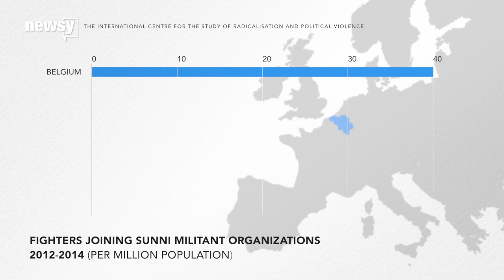Why Belgium Has A Homegrown Terrorist Problem - Newsy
Long before Tuesday's attacks in Brussels, an alarming number of Belgian nationals were traveling to Syria and Iraq to fight.
The tiny country has produced more foreign fighters relative to its population than anywhere else in Europe.
Belgian jihadi expert Pieter van Ostaeyen estimates as many as 562 Belgian fighters have gone to Syria and Iraq — most joining ISIS, others joining the Al-Qaeda-linked Jabhat Al-Nusra.
In December, the Soufan Group estimated 118 of those fighters came back to Belgium.
The suicide bombers in Tuesday's attacks were Belgian nationals, as were some of the Paris attackers. So, what's the connection then between Belgium and terrorism?
The answer is, of course, complicated. But most analysts will tell you the country has done a poor job of integrating its immigrant and Muslim communities.
Particularly in Molenbeek, the Brussels suburb that was home to some of the Paris attackers. It stands out for its high youth unemployment, underfunded schools and a lack of basic government resources.
That said, Molenbeek's deep divisions aren't terribly surprising when you consider how divided the country is.
The country is made up of separate governments — Dutch-speaking Flanders, French-speaking Wallonia and the Brussels-Capital region. There are seven parliaments and two separate intelligence services. Brussels alone has 19 mayors and six different police agencies.
All these layers of government — not to mention the deep-rooted friction between the French-speaking and Dutch-speaking regions — has made sharing intelligence difficult.
So, given all that what we know about Belgium, Tuesday's attacks didn't exactly come as a surprise. Or as the Belgian prime minister put it, "What we feared has happened."
This video includes a clip from BBC and images from Getty Images.

Sources:
Getty Images